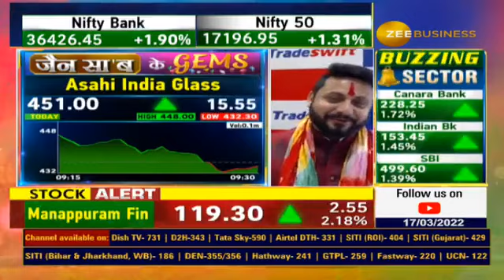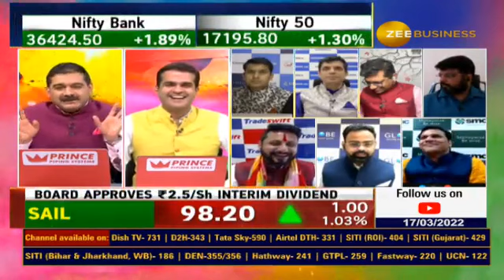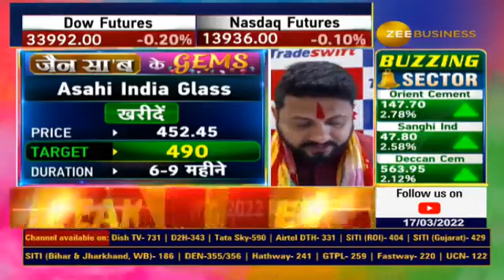Jain Saab Ke Gems | Stock Recommendation, Company's Fundamentals, & Target By Sandeep Jain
आज Asahi India Glass को क्यों चुना संदीप जैन ने ?